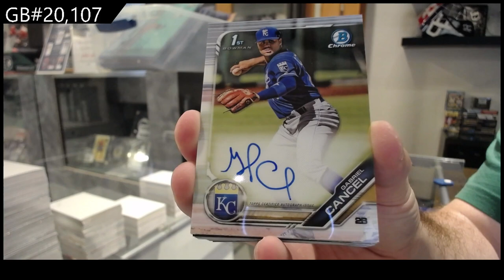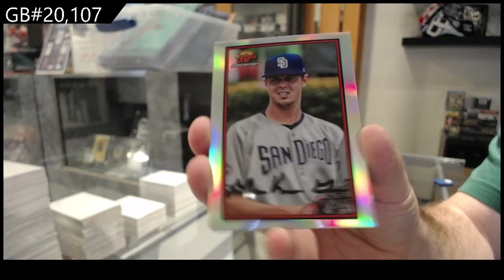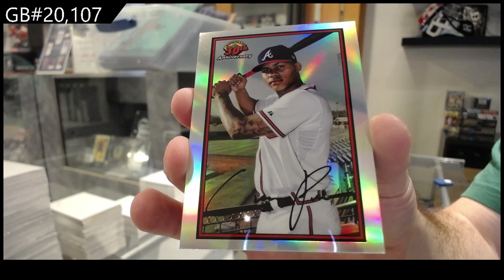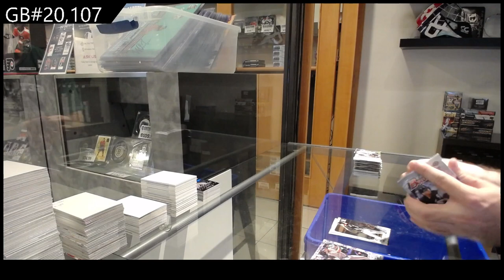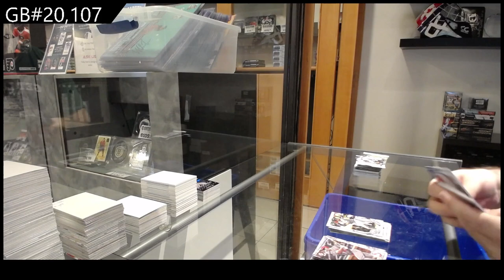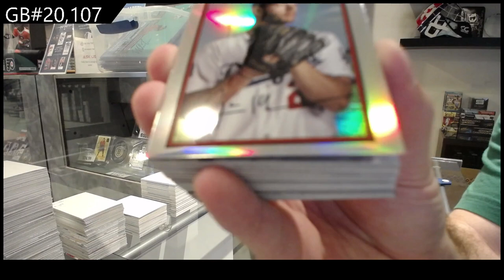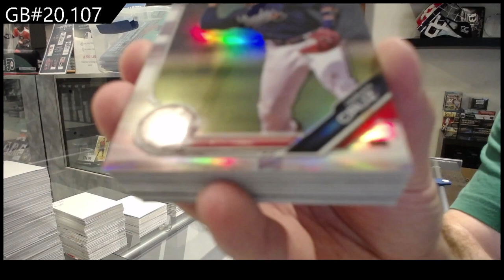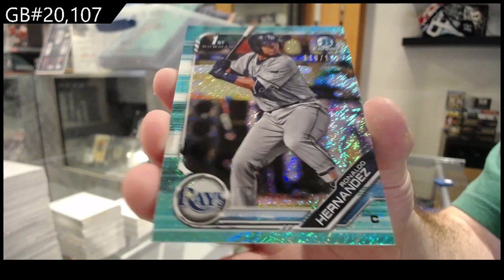2019 Bowman Baseball Hobby Box Break - C&C GB #20,107